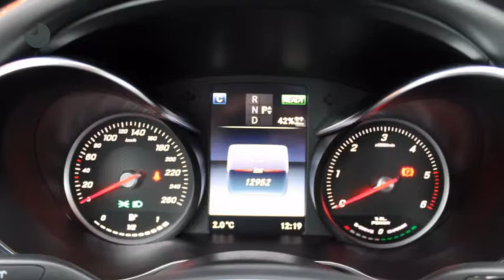Mercedes-Benz C-Klasse Estate C 300 h Estate Avantgarde Lease Edition Automaat 21% bijtelling!